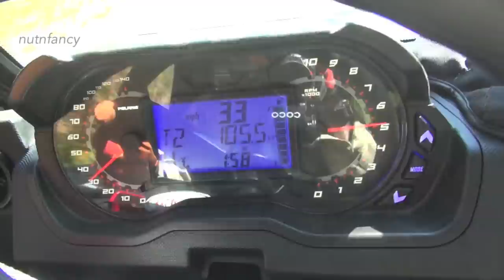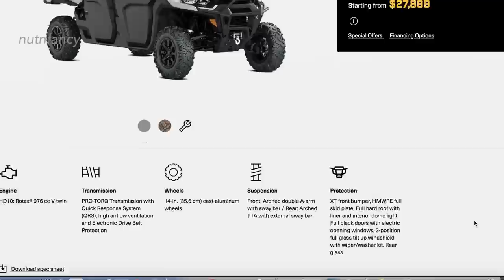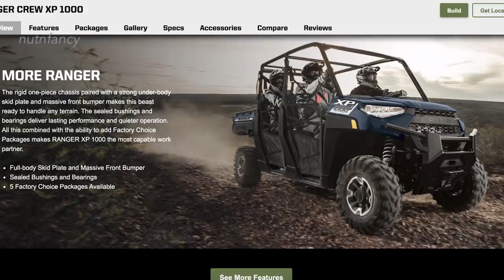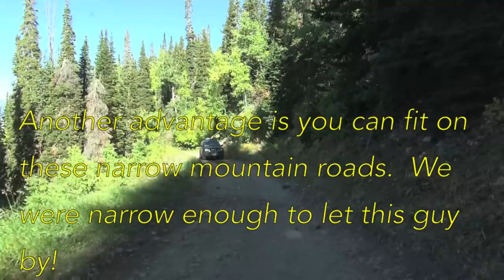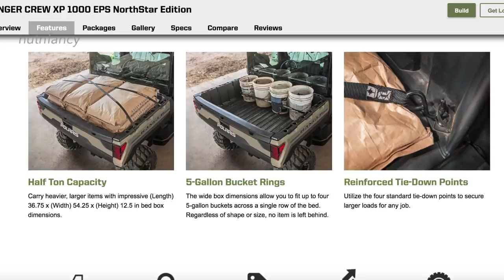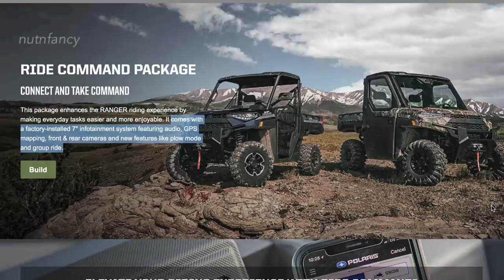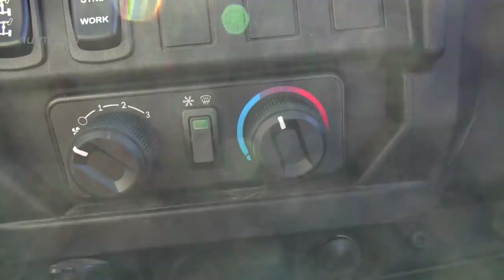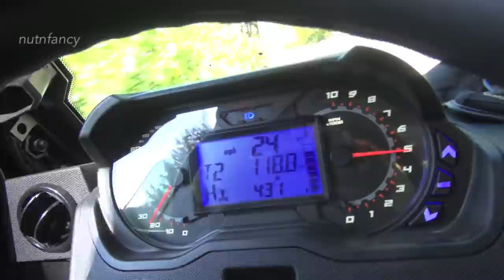REAL USER REVIEW: Polaris Ranger Northstar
Best Bugout Vehicle Ever? Polaris Ranger Northstar
The advantages are many.  For instance smoother ride over rough terrain, it's narrower, it's fully enclosed, heated, cooled, water crossing capable, smaller footprint, lower ground pressure, and more.  Time for the Nutnfancy full length (but initial) review on the Polaris Ranger XP1000 Northstar six person UTV.  The internet, esp. YouTube has very little REAL information on this conveyance.  It competes against the also good CanAm Max XT Cab UTV and it is used for comparison.

An interesting POU discussion, one we've not had yet here, ensues.  Then we'll show you this newish Northstar in action in a high Alpine environment with Mrs Nutnfancy and dogness Macie in tow.  You'll see the Mrs. would not have come up here with me either on the motorcycle or even a non-enclosed ATV or UTV.  As it was she was protected from the howling winds and had a great time.

I'll do a rundown on this impressive vehicle as we checkout the gorgeous fall colors and mountain scenery on this TNP adventure.  There are some downsides to the Ranger Northstar and those are also discussed as usual.  Enjoy!

Rent here if in Utah (and no they did not give me anything for this): Epic Rentals, 10573 Jordan Gateway, South Jordan, UT, 84095, ph , epicrentalsut.com. USE CODE NUTNFANCY FOR DISCOUNT